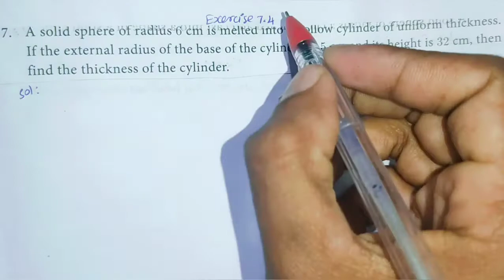10th maths Exercise 7.4 sum-7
Education 10th maths Exercise 7.4 sum-7